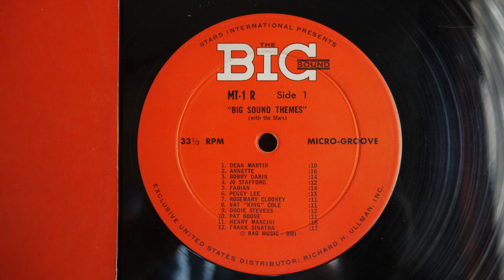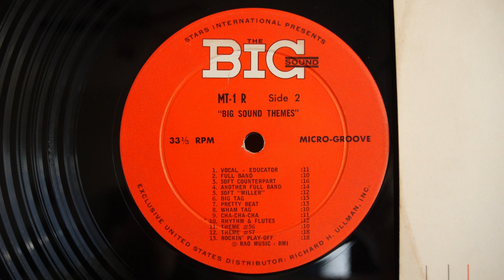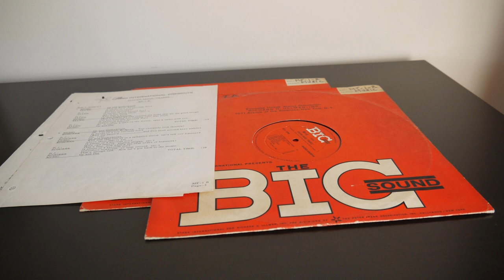The Big Sound Radio - Themes (196?) - Transcription Record